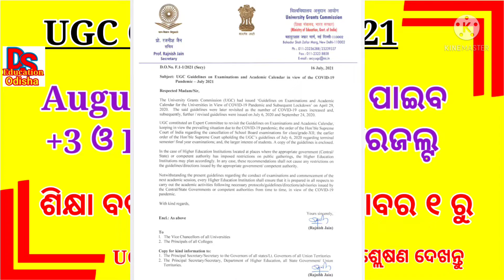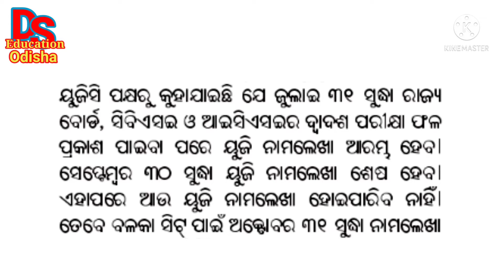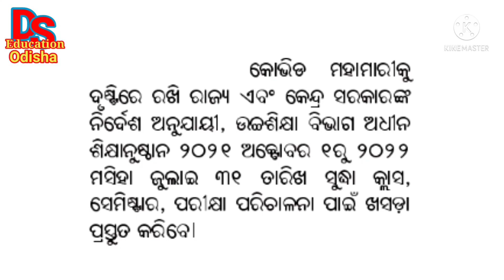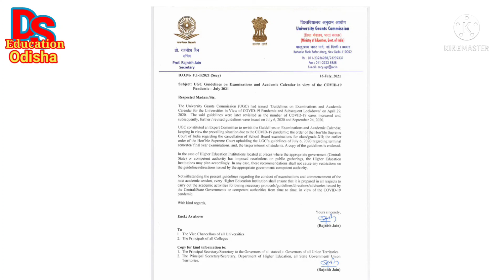ug pg exam news today| ugc guideline 2021| ugc notification 2021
ug pg exam news today
ugc guideline 2021
ugc notification 2021
ug and pg exam news today
ug and pg exam news 2021
ugc guidelines for ug and pg students
ugc guidelines for ug pg
ugc notification for ug pg
ugc notification for ug and pg 2021
odisha ugc guideline
odisha ugc guidelines

ugc guidelines 2021 released for ug and pg students of odisha. through this video ug and pg students can know about the exam date, result date,academic session of 2021, academic session of 2022, opening date of universities, semester exam.

plus three exam cancel
ug & pg exam date
ug exam cancel
ug exam cancellation notice 2021
ug exam cancel news
ug pg exam cancelled
ug college exam news
ug college exam news 2021
ugc notification
ugc notification 2021
ugc odisha news today
ugc odisha
ugc odisha notification
plus three semester exam date
plus three exam 2021
plus 3 semester exam
ug pg college exam
odisha plus 3 exam update
plus three online exam
UG & PG Exam Update
ug pg exam news today odia
ug pg exam
UG & PG Exam Schedule 2021
plus three exam update
ug exam news 2021 today
plus three exam
plus three exam odisha
plus three sixth semester exam
plus 3 semester
plus three exam cancelled
plus 3 3rd semester
plus 3 3rd semester odia honours
plus 3 3rd semester education honours
plus 3 6th semester exam
plus 3 3rd semester examination
plus 3 3rd semester examination cancel
plus 3 3rd semester  cancel 2021
plus 3 3rd semester english
plus 3 3rd semester exam 2021
plus 3 3rd semester education
plus 3 first semester
plus 3 semester exam cancel
plus three first year syllabus
odisha ug and pg exam conducted through online mode
odisha ug exam news
+3 Exam Odisha Update
Exam Update Of +3 And PG Students
exam cancel news
exam cancel
exam cancelled 2021
ug exam date
+3 exam 2021
+3 exam
+3 exam news
+3 exam updates
pg exam 2021
pg exam date 2021
pg exam news 2021 today
plus 3 exam
plus three exam date 2021
plus three first semister
plus three first year online class
plus three first year college kebe kholiba
plus three college opening
ug news today
semester exam
+3 exam update
plus 3
+3 exam odisha
last year exam news of odisha
last year exam news
last year exam news 2021
ug and pg exam update
exam news

Hello friends! Welcome to our Ds Education channel. Specially this channel has designed for Odisha children both English and odia medium. Through this channel we present various educational videos which is entertaining for odia students and school going children. Here we are providing the best educational videos like English, English grammar, spoken English, Odia language, Odia grammar, Math, math tricks, kids video, Science, life science, physical science, Social science, History, educational updates,cartoons for our loving students in Odia medium.

   Through this channel BSE Odia students can improve their knowledge in all subjects with out any other's help. Our videos will help to memorize their lessons.